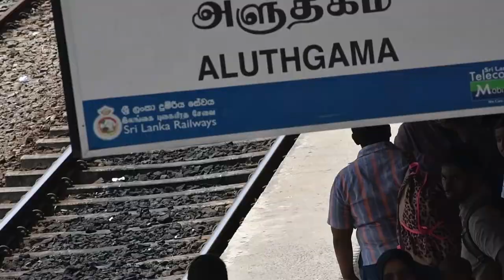Beruwala, Sri Lanka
Sri Lanka - A short clip on Bentota, Aluthgama Train Station and our Bentota river safari which was two hours with most of that time looking for crocs, lizards, birds, mangroves and just chillin' as one does in Sri Lanka.